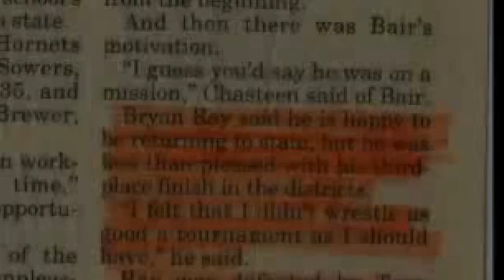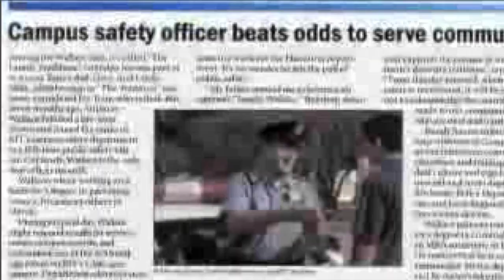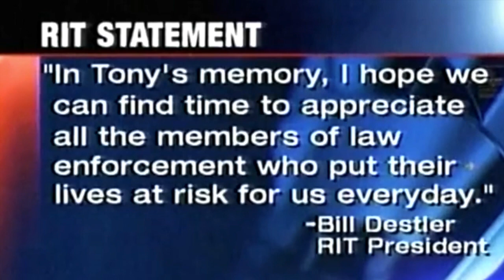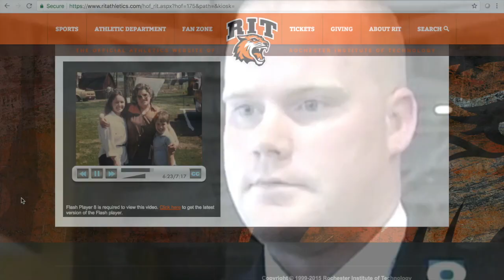Anthony Wallace Memorial Video